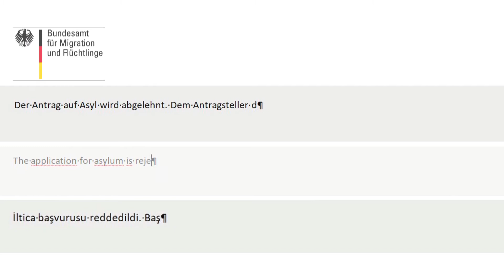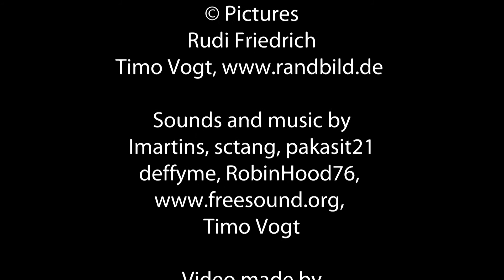Sürgün yolum - My road to exile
Beran Mehmet İşçı declared his conscientious objector in Turkey 2018 and fled to Germany. In this video he tells about his reasons for refusing the military service and to leave Turkey as well as about his experiences as asylum seeker. The video has been published to the International Day of Conscientious Objection, May 15, 2021.

Credits

Sounds and music by
Imartins, sctang, pakasit21
deffyme, RobinHood76,

Rudi Friedrich, Connection e.V.

Turkish with English undertitles

Connection e.V. and Vicdani Ret Derneği, May 2021